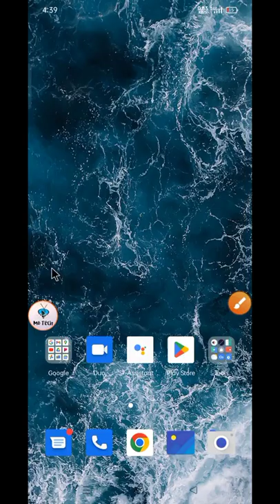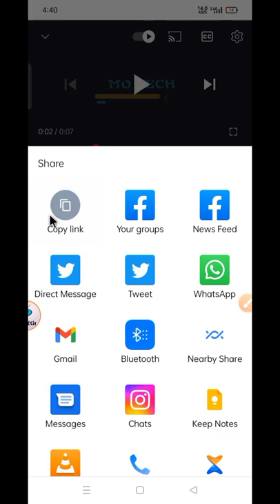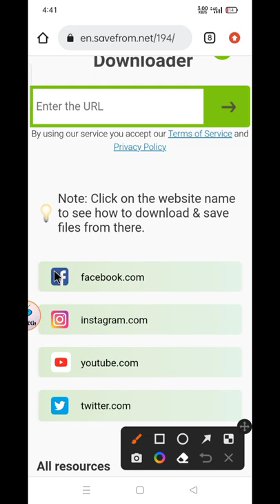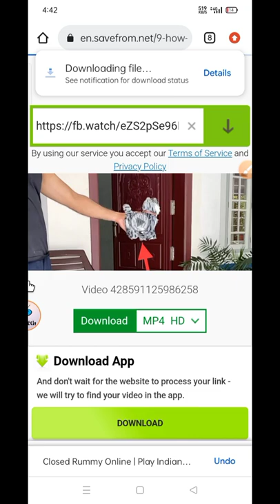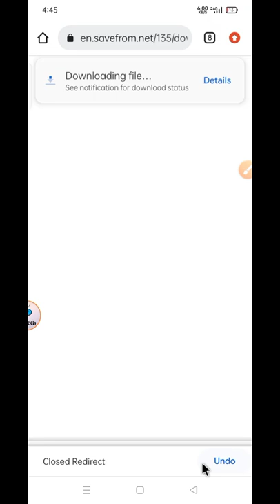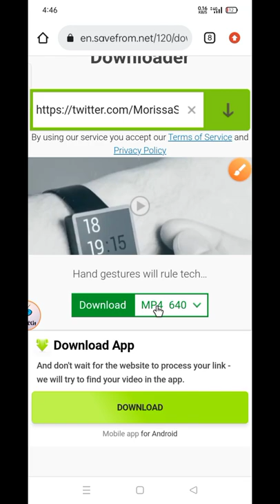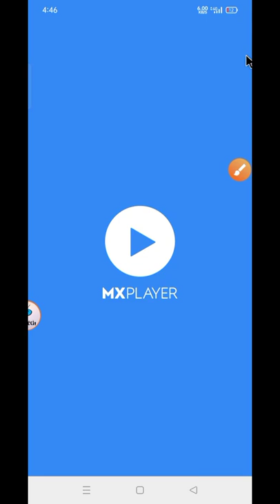How To download YouTube, Facebook Instagram, Twitter Videos to Our phone Gallery... YouTube MoTech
How To download YouTube, Facebook Instagram, Twitter Videos to Our phone Gallery...

How To Download Twitter Videos